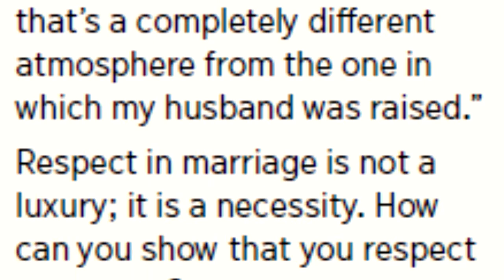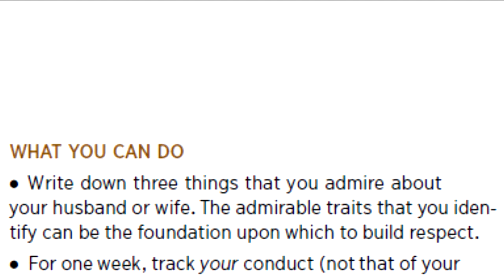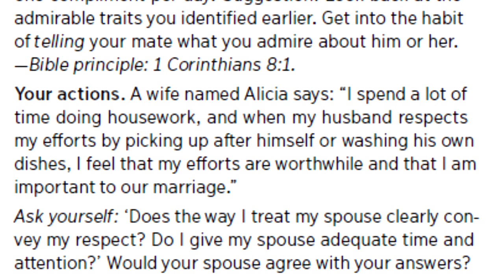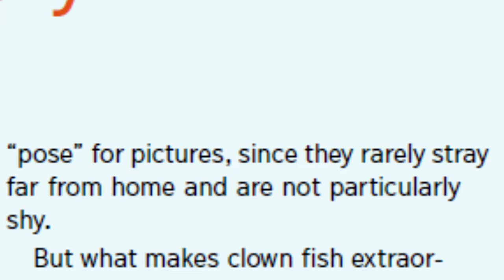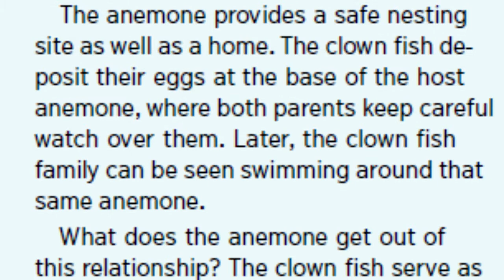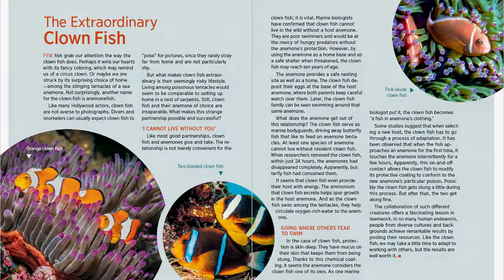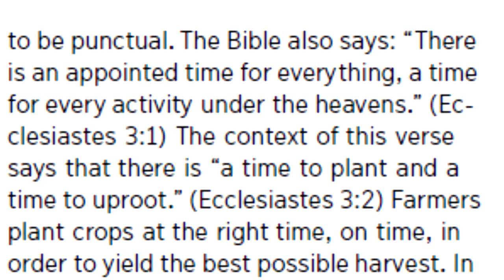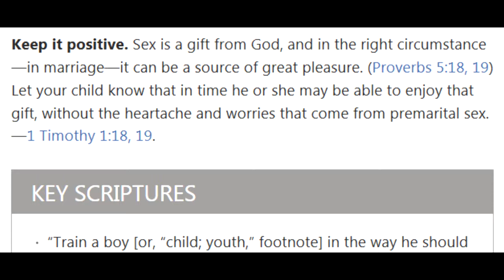Another Educational Video by DogMartyr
Okay this time I remembered to put the titles at the beginning of the sections. We're going to start the new year the right way. I am confident that it will soon no longer be the year 2016. Day two of our educational count down. Tune in tomorrow for part 3.